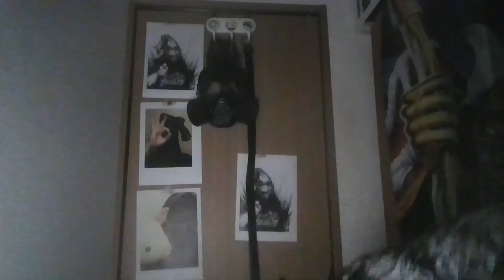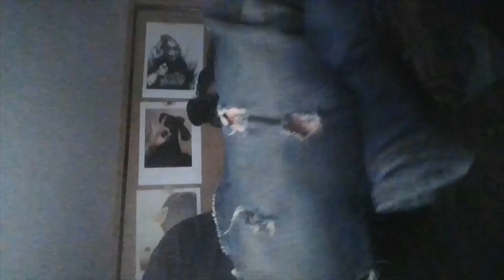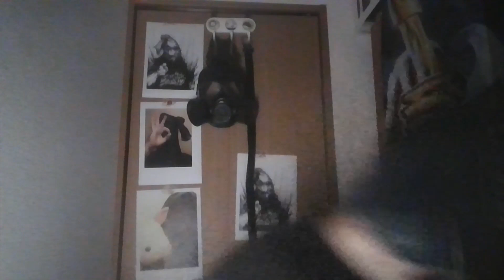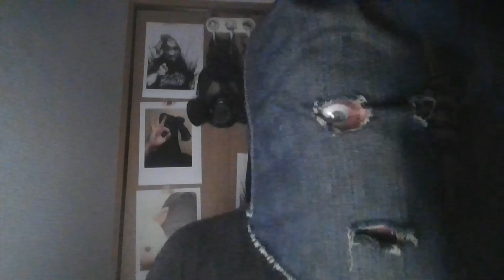Les groupes INTERDITS (Sinon tu seras ban de la société !!!)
Quand on te demande quels groupes tu aimes, il y en a certains, tu n'oses pas les citer. Tu sens que tu vas devoir subir un énième débat sur les pourquoi il ne FAUT PAS que tu écoutes ce groupe !!!
Allez, comme c'est la rentrée, on se laisse quand même aller, et on autorise ces groupes exceptionnellement !

Malci à Sagamore pour le montage et la vignette.